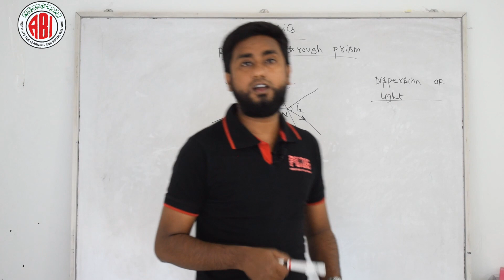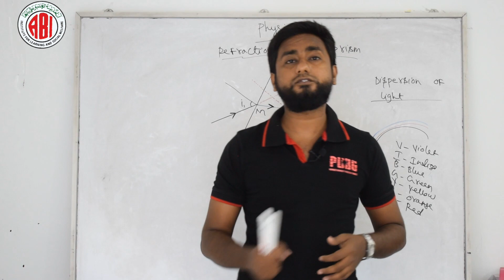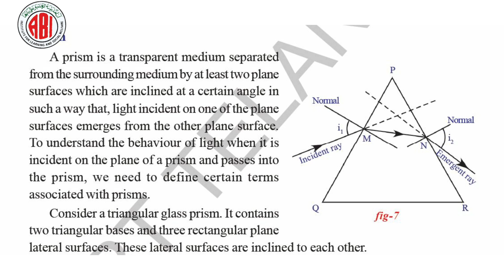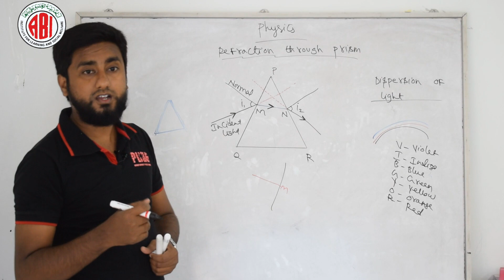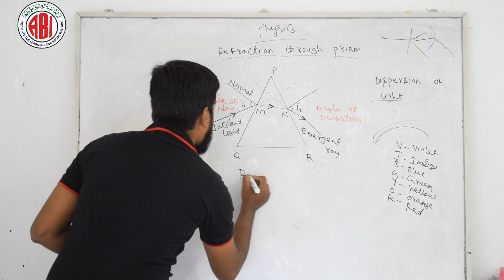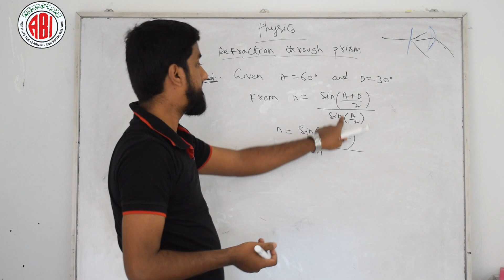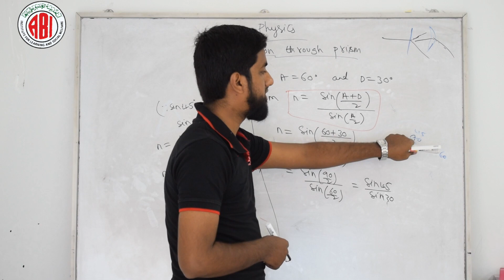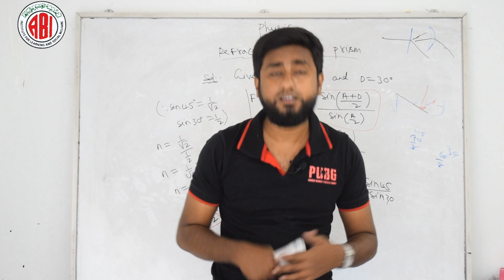10th Class_Physics_Lesson 05_"Human Eye and Colourful World"_ Part 03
10th Class_Physics_Lesson 05_"Human Eye and Colourful World"_ Part 03